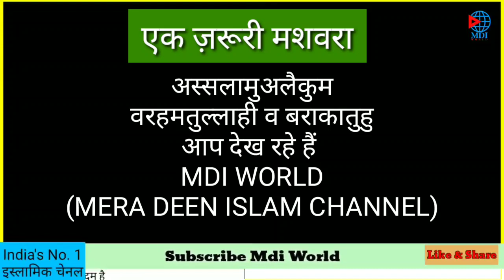Muslman zulm ka shikar kyun ho raha hai | Anzar Ahmad | Mdi World | Namaz ka tarika